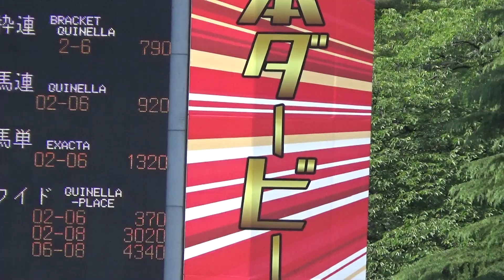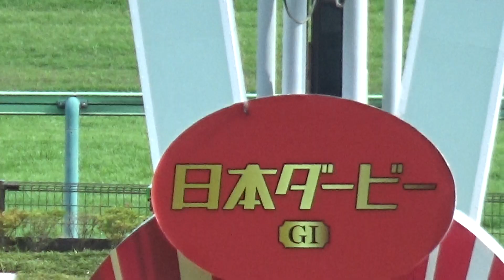日本ダービー 1着ロジャーバローズ号（浜中俊騎手）&生ファンファーレ（個人撮影）2019年5月26日（日）東京競馬場